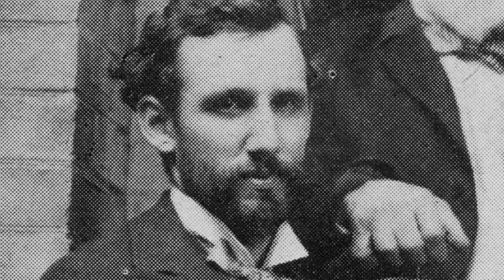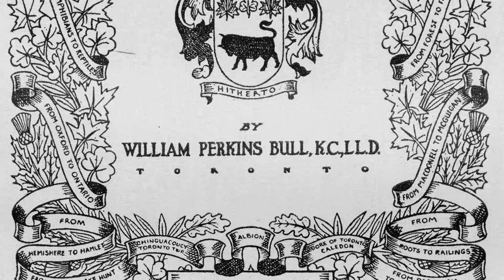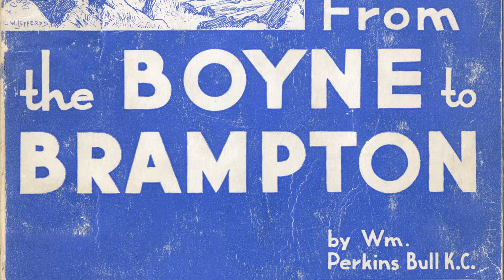The City of Brampton posthumously inducts William Perkins Bull into the Arts Walk of Fame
The posthumous induction into Brampton's Arts Walk of Fame honoured the grandsons of Perkins Bull to celebrate the life of the lawyer, financier, philanthropist and historian's great contribution to the culture and history of Peel Region.